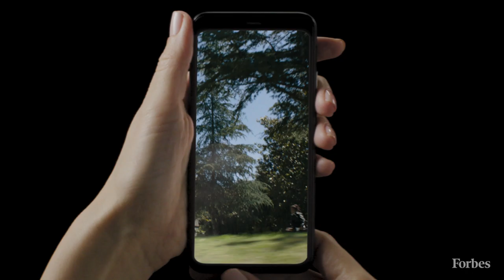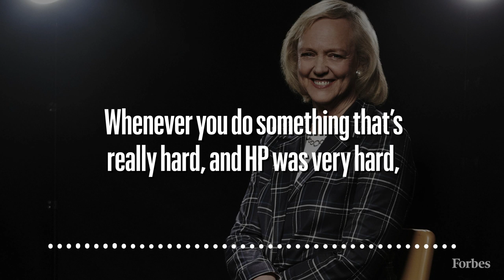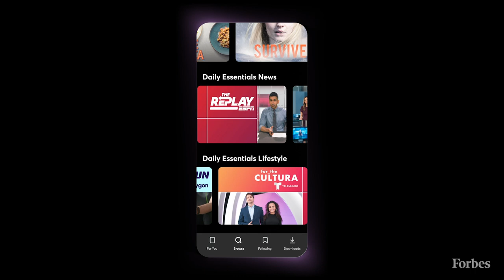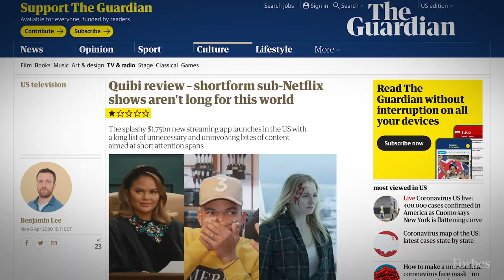The Billionaire Behind Quibi Bets Big On New Mobile Streaming Service | Forbes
When Jeffrey Katzenberg pitched his idea for bringing high-caliber entertainment to mobile phones to billionaire Meg Whitman, one of the most powerful women in the world according to Forbes, the idea checked all her boxes: The potential market for the service was huge, prevailing trends were right, and it occupied a unique niche.

“I ultimately said, ‘You know what? I think I have another startup in me,’ ” says Whitman, 63, who first got rich (she’s worth $3.2 billion) working with another visionary founder, Pierre Omidyar. She helped build eBay from 30 employees and $4 million in revenue when she joined in 1998 to more than 15,000 employees and $8 billion in revenue when she left a decade later.

Many in Hollywood think it’s a terrible idea. At a time when viewers are awash in entertainment options, many of them free, who is going to pay for another? Barry Diller, perhaps the greatest Hollywood visionary of his generation, recently called Quibi a “gutsy speculation” for his former protégé (Katzenberg, 69, worked for Diller at Paramount in the ’70s). “He’s so naked out there with this.”

Quibi (an awkward portmanteau of quick and bites) launched its mobile streaming service offering original movies, reality TV, comedies and news edited into bite-size nuggets of ten minutes or less, optimized for viewing on phones in early April 2020 amid the global coronavirus pandemic. America’s lockdown might have created the perfect moment for Quibi. Nielsen projects media viewing will spike by as much as 60% due to COVID-19. People will certainly know it’s available: Quibi is spending a gargantuan $400 million to promote its new service and in mid-March announced that it will offer the service free for three months.